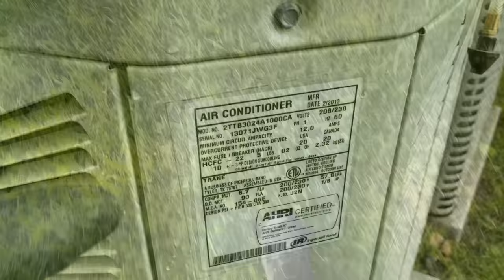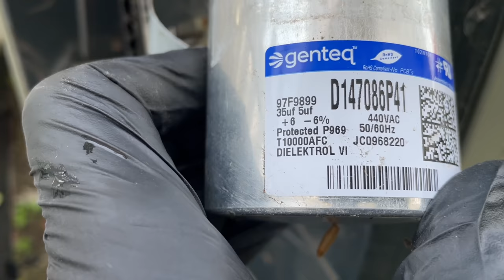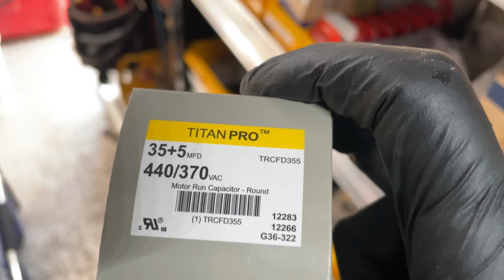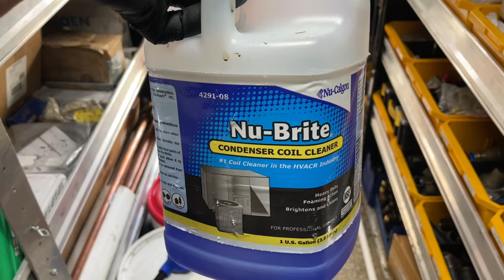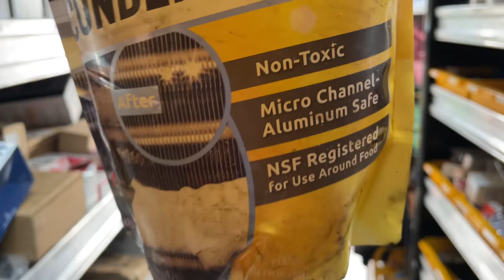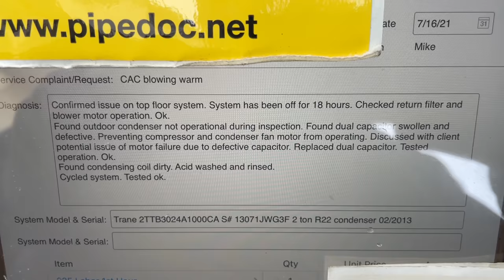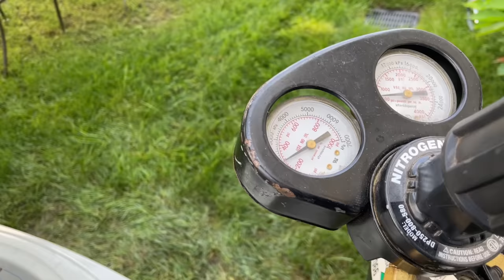Central AC System Not Cooling Found Multiple Issues & Valuable Important Lesson Learned - Feedback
"It just stopped working yesterday", the tenant said. Another Friday morning Central AC service call, looks like an easy job so we can give them AC for the weekend. Right? Wrong! I found one issue after another. First the dual cap was 8 months pregnant. Then the condensing coil was dirty. Finalizing up the job and typing up the invoice, why isn't it discharging hot air? Hummm.

Free Sticker Requests:
Name
Address